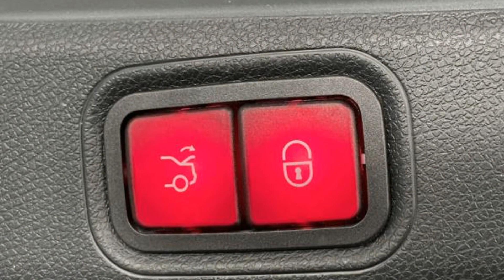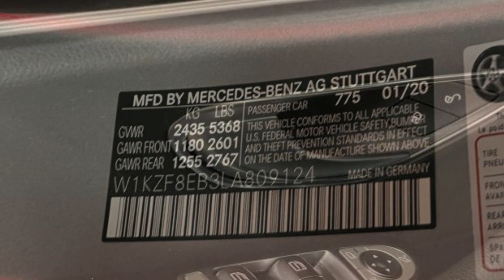Used 2020 Mercedes-Benz E-Class E 350 W1KZF8EB3LA809124 Bayside, Long Island, Queens, New York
2020 Mercedes-Benz E-Class E 350 W1KZF8EB3LA809124 Video

This 2020 Mercedes-Benz E-Class E 350 W1KZF8EB3LA809124 is full of phenomenal features such as: